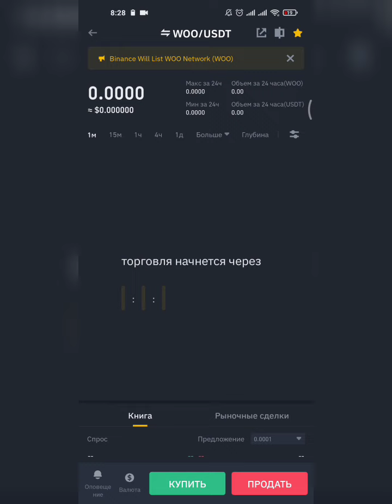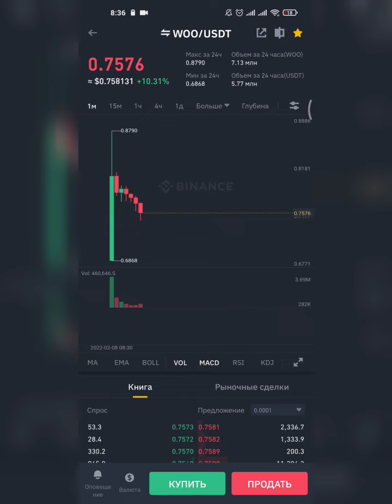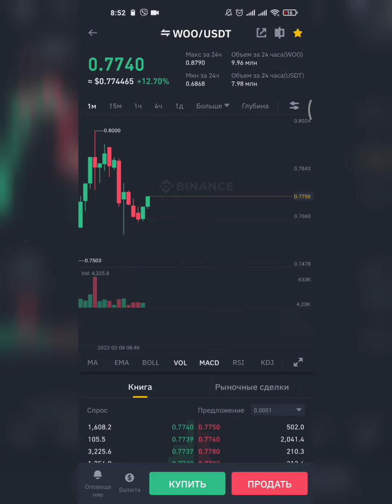Первые минуты после листинга криптовалюты WOO